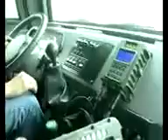The Polish TUR Light Protected Patrol Vehicle